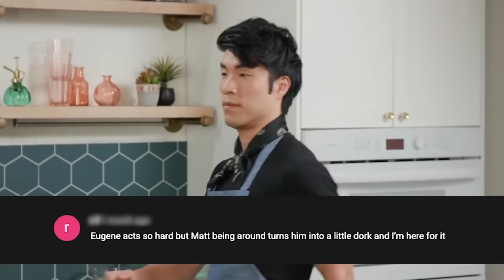matt and eugene being in love for 6 minutes straight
hi everyone!!! sorry for the late upload--i got my second dose of the vaccine over the weekend and had some side effects, but im alright now!! i know this video is short, but i'll have plenty new videos coming out in the next few weeks to make up for it (including a "best of the trystaff" vid!), so thank u all for ur patience. hope u all enjoy and stay safe :)))

TIMESTAMPS:
0:00 try guys try bridgerton dresses
0:09 try guys get new hobbies at home
0:18 try guys become zookeepers for a day
0:30 try guys make valentines
0:50 try guys get new hobbies at home
1:25 try guys mystery box home-cooking challenge
1:41 without a recipe dumplings
2:23 try guys mystery box home-cooking challenge
2:41 try guys test popular tiktok hacks
2:52 try guys reacting to your meanings comments (part two)
3:05 try guys get new hobbies at home
3:51 without a recipe dumplings
4:05 try guys mystery box home-cooking challenge
4:17 eugene ranks the cheapest wines
4:40 without a recipe dumplings
4:56 try partners mystery box challenge
5:07 eugene ranks the cheapest wines
5:21 try guys mystery box home-cooking challenge
5:42 without a recipe dumplings
5:47 try guys draw nude self-portraits
5:56 try partners mystery box challenge